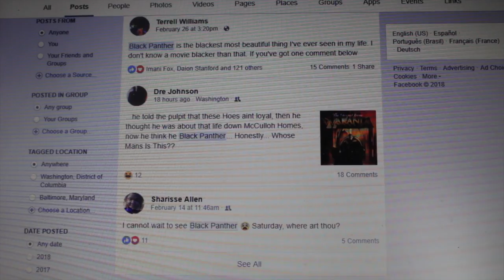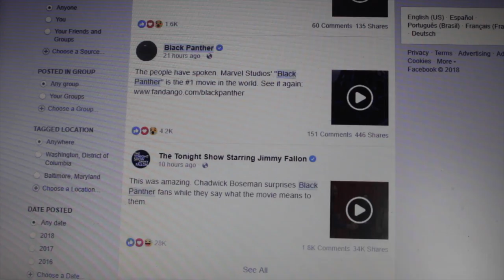G Holland Black Panther